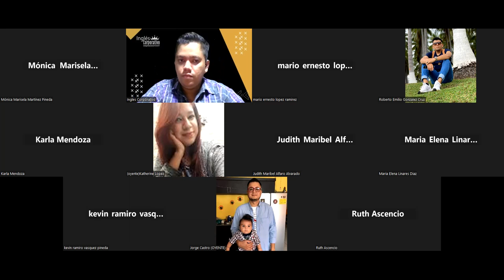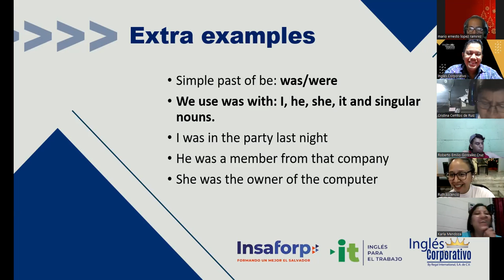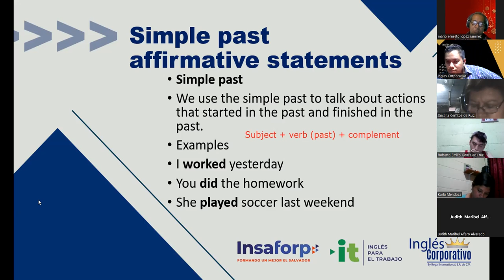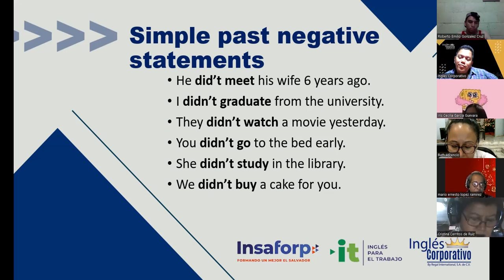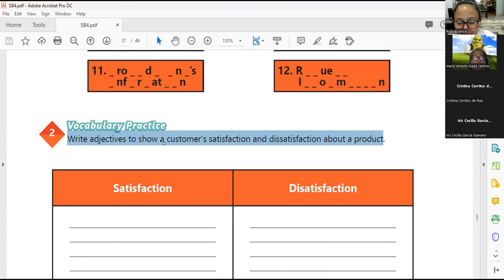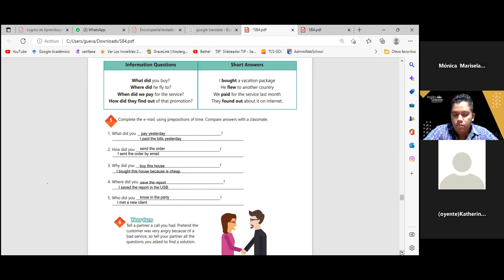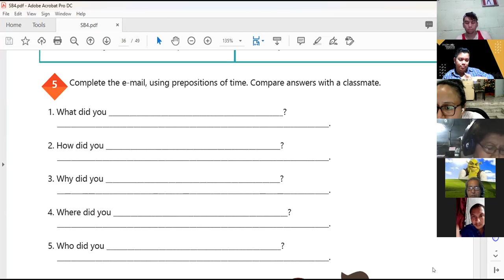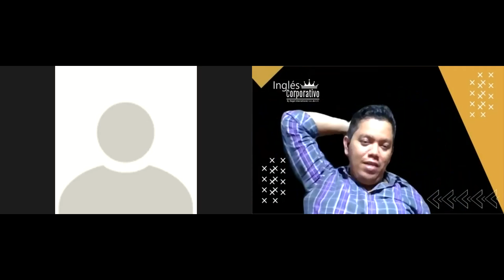Inglés Corporativo-23-11-2022-Simple past review and practice